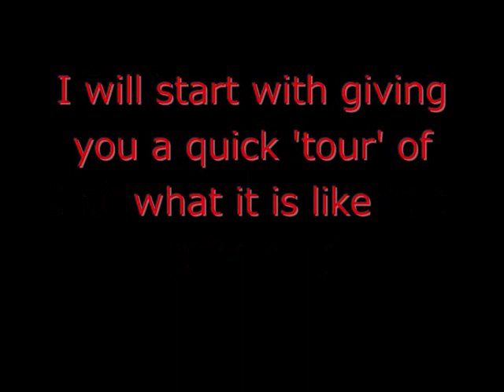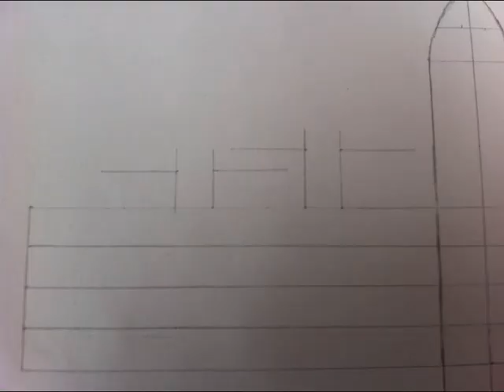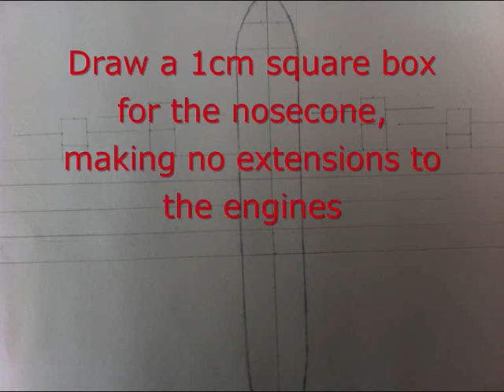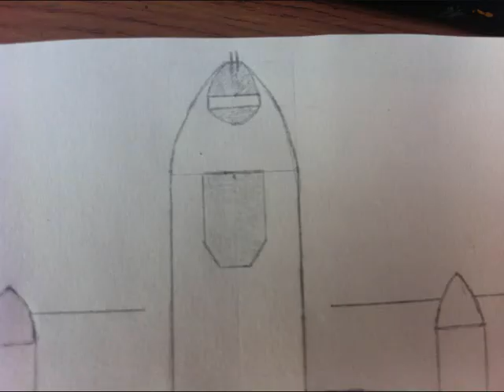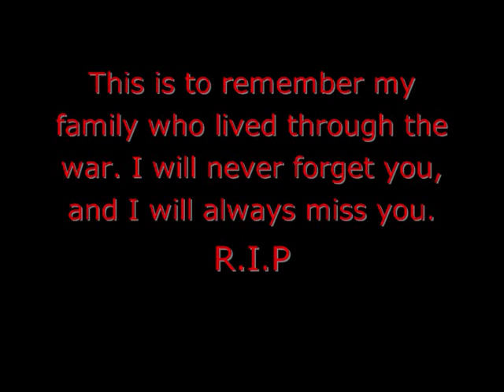How to Draw: WW2 Bomber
A quick and easy tutorial on how to draw a WW2 bomber with 4 Engines.